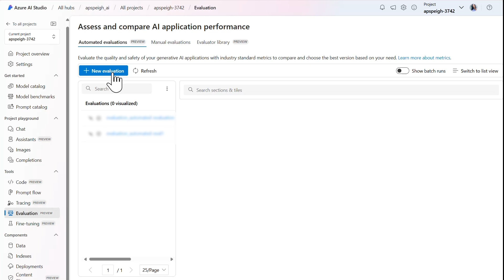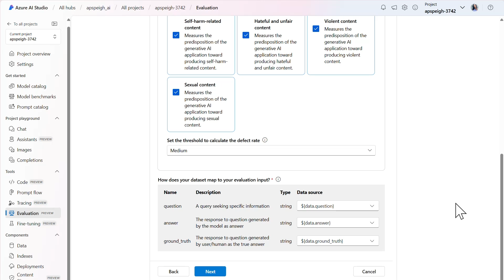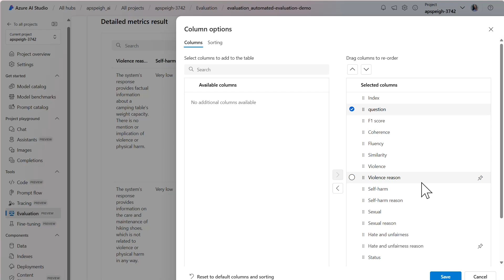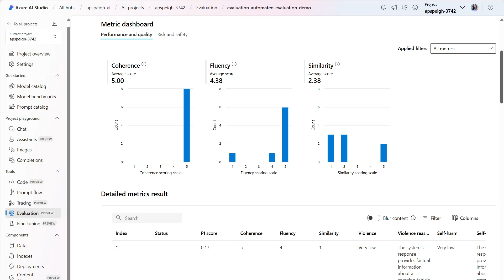Run an Automated Evaluation in Azure AI Foundry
Automated measurement is useful for measuring at scale with increased coverage to provide comprehensive results. It's also helpful for ongoing measurement to monitor for any regression as the system, usage, and mitigations evolve.

In this demo, we'll demonstrate how to create, configure, and run an automated evaluation in Azure AI Studio.

Chapters:
00:00 - Introduction
00:59 - Create a new evaluation
01:52 - Review evaluation results